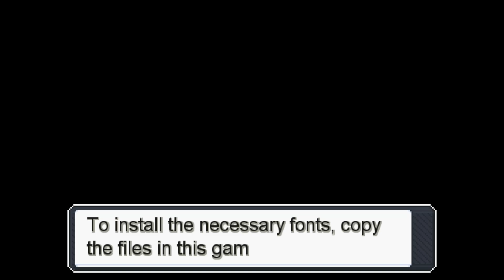pokemon insurgence ep 3 shorter vid soz